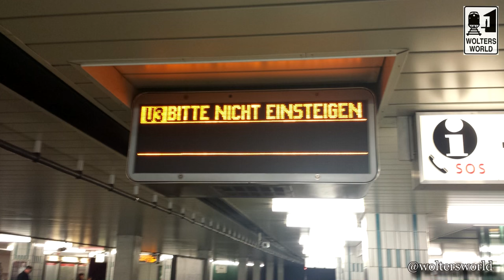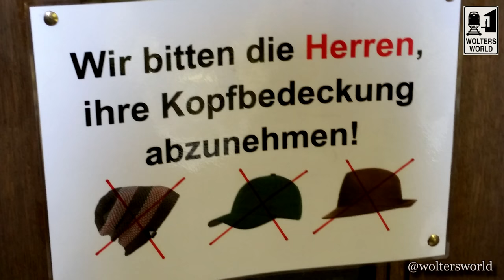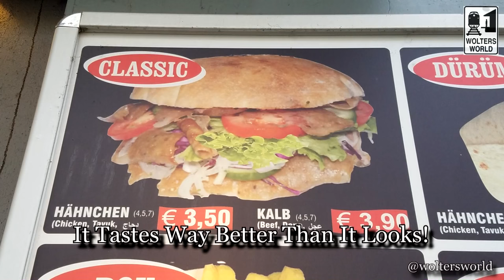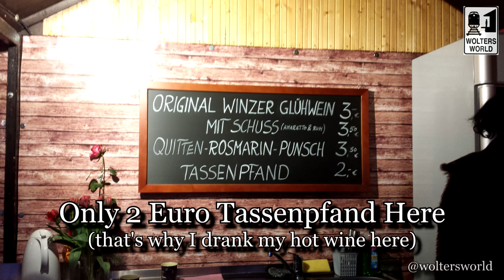Visit Germany - 10 MORE SHOCKS of Visiting Germany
Read the Blog on Even More Things Tourists Shouldn't Do When They Visit Germany
After Nearly Two Million Views We Have Returned with another 10 Things That Will SHOCK You about Visiting Germany! Whether you find the insanity of German line culture a bit nuts or perhaps the crazy notion that there are speed limits on the Autobahn or maybe that Germans seem to love to be naked we have found ten more ways tourists, travelers and vacationers may be shocked or surprised on their next trip, weekend or vacation to Germany!
Filmed in Munich, Germany
Ten More Shocking Things About Visiting Germany (in no particular order)
1. German Line Culture
2. German Love of Rules
3. Germanisms
4. You need a stamp for things to be "official"
5. Germans speak really good English
6. Germans really are some of the nicest and most friendly people, regardless of what the German stereotypes say.
7. They eat more than just pork
8. The deposits or Pfand for glasses and bottles
9. There is a speed limit on the Autobahn sometimes.
10. The German free body culture

Our Equipment